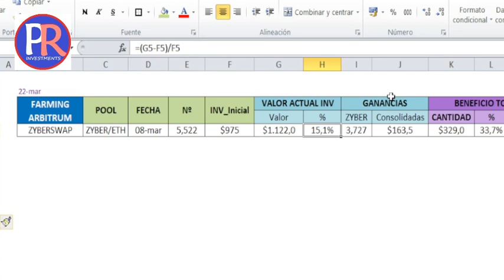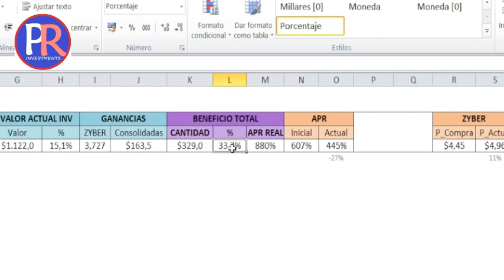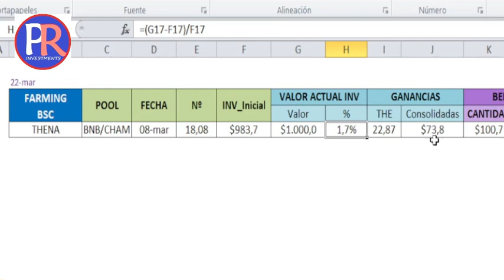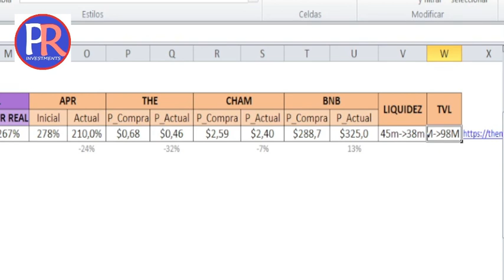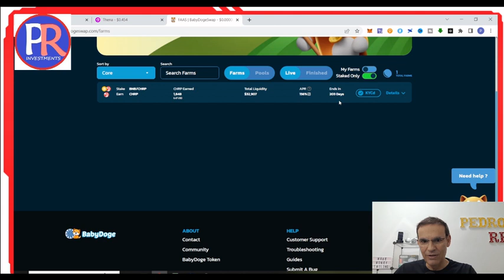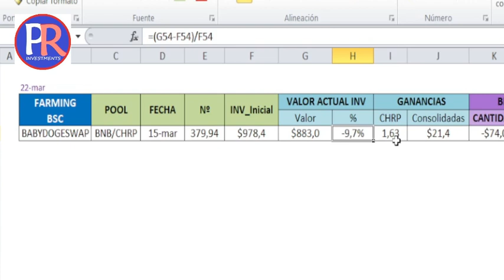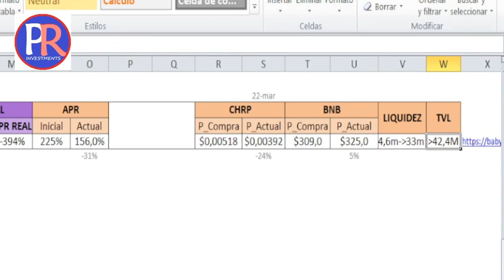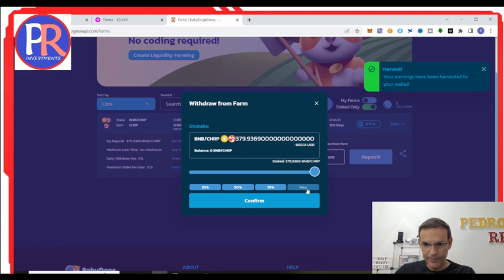💥SI se PUEDE 👉 Inversiones de ALTO RIESGO 💲 Thena, Babydogeswap y Zyberswap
He decidido reinvertir las ganancias que voy obteniendo en pool de plataformas DEFI que me den unas mayores ganancias, unos mayores APR. Y eso ya sabéis lo que implica, mayor riesgo. Lo primero que hay que tener claro es que todo lo relacionado con el mundo cripto es de alto riesgo. Vamos a estar buscando Plataforma de riesgo medio o bajo en pool de alto riesgo. Y que es una pool de alto riesgo para mí, pues una donde este una cripto fuerte con otra no tanto. Y vamos a ver como ha ido mis inversiones de alto riesgo en Babydogeswap, Thena y Zyberswapo...